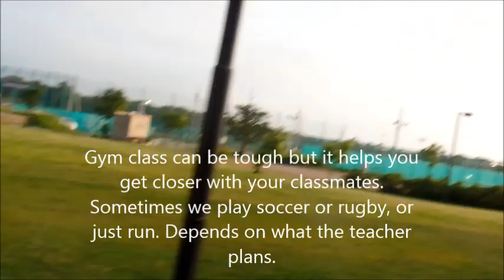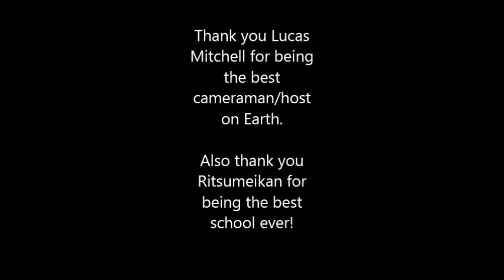Japanese High School Tour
Here is a tour of my Japanese high school Ritsumeikan Keisho in Ebetsu, Hokkaido. Featuring the always marvelous Lucas Mitchell as the main host.  Co-hosted by Ken and Christian. This video was made in one take and done semi-poorly. Thanks anyway for watching!